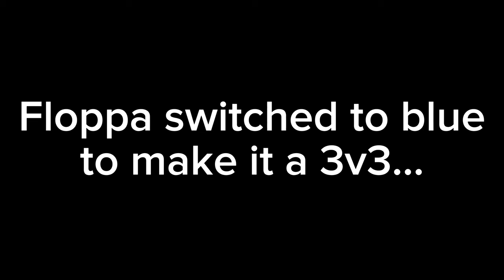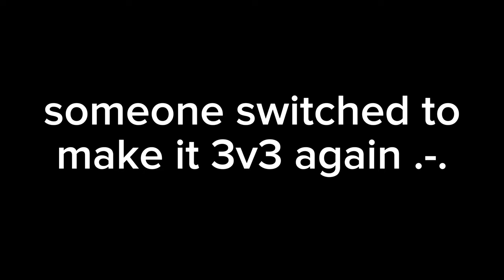SKY STRIKERS VR CONTENT CREATOR BATTLE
"YOU LITTLE SKY STRIKER"

Sky Strikers combines the thrill of sports games with the immersive experience of virtual reality. Watch the ball soar through the sky, anticipate its trajectory, and make your move. With a powerful boost from your rocket, you'll soar into the air and make your strike. Get ready to experience the ultimate "moment" in Sky Strikers. This is how sports games should feel in VR.

A video I have been planning since May 2023, finally releasing July 21, 2023.
Also, only 3 POVs are used because their footage corrupted ;-;

Chapters
0:00 Round One
4:03 Round Two
8:37 Round Three